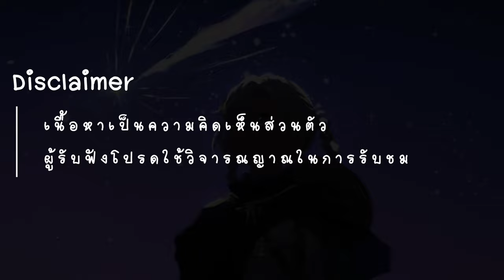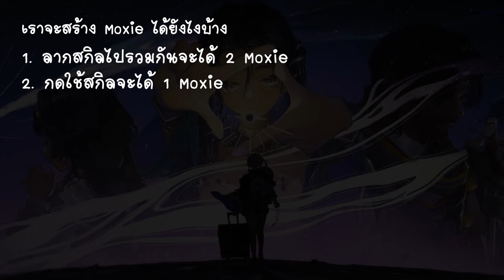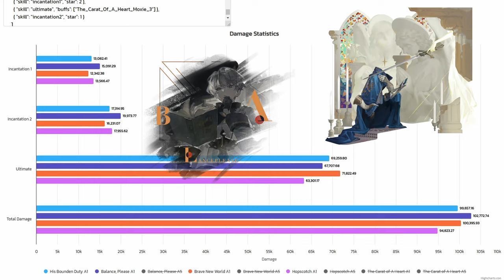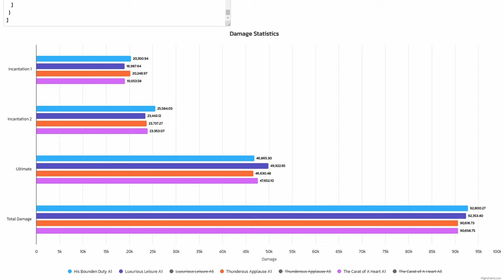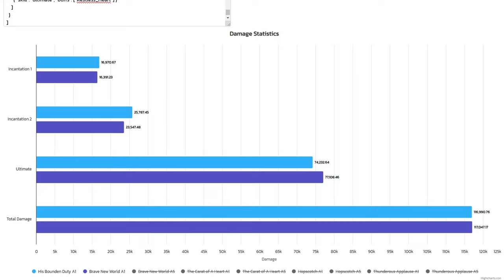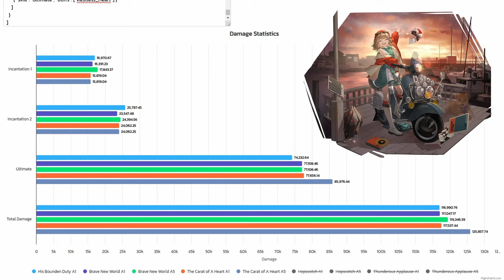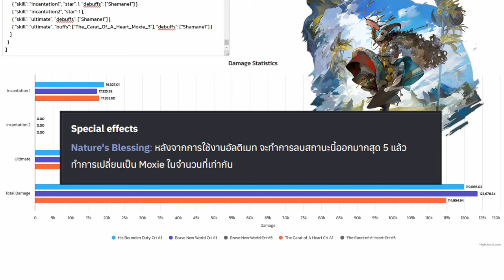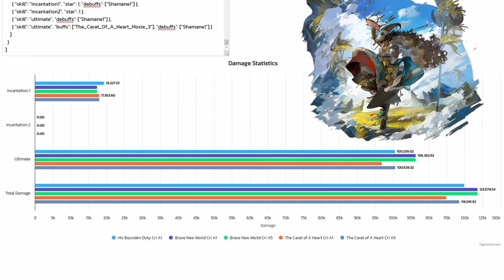Psychube The Carat of A Heart ดีไหม เหมาะกับใคร? | Reverse: 1999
มาดูกันว่า Psychube นี้เหมาะกับใคร น่าอัปมาใช้ไหม

Reverse 1999 Damage Calculator ไปลองกันได้ครับ

เว็บใหม่ใช้ยังไง สอบถามได้

Intro 00:00
ข้อมูลพื้นฐานของ Psychube 00:24
เหมาะกับตัวละครแบบใด 01:10
ตัวละครที่ดูแล้วน่าจะเหมาะ 01:40
เราจะสร้าง Moxie ได้ยังไงบ้าง  02:02
A Knight 03:47
Melania 06:28
Regulus 08:34
Shamane 10:41
Outro 14:45